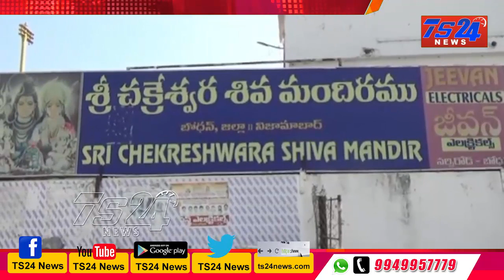TS24 Newsనిజామాబాద్ జిల్లాలో ఏకచక్రేశ్వర ఆలయంలో ప్రత్యేక పూజలు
జిల్లాలో ఏకచక్రేశ్వర ఆలయంలో ప్రత్యేక పూజలు